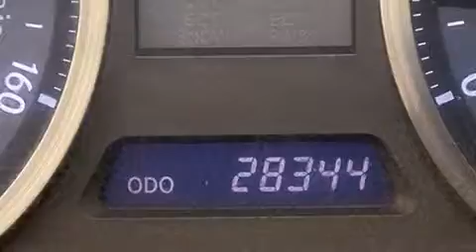Preowned 2011 Lexus IS 250 Orlando FL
Haz clic aquí para ver el precio Hemos tenido el honor de servir a la zona de Lake Worth fl , le prometemos que su experiencia superará sus expectativas ! Year : 2011 Make : Lexus Model : IS 250 Engine : Motor con 6-Cil de 2.5L Trans . : Transmisión Automática de 6 Velocidades Millaje : 28,337 Stock : 64168 Offleaseonly.com 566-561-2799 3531 Lake Worth Rd Lake Worth , fl 33461